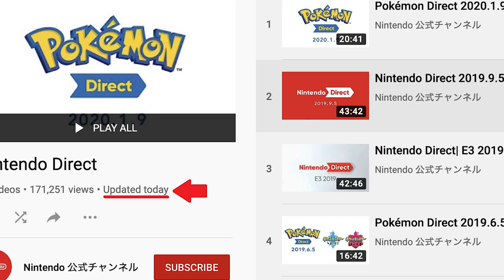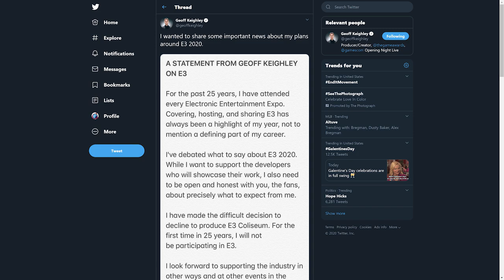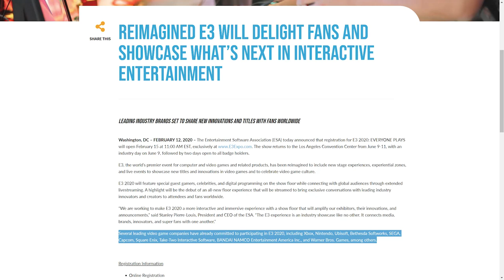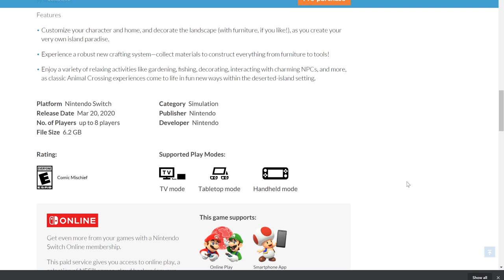Nintendo Will Be @ E3 2020 & the Longest Direct Drought Ever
Nintendo is attending E3 this year as the ESA clears up any and all confusion. Meanwhile something weird happened and it reminded us how long it's been since the last Nintendo Direct. Also there is a major update on the Animal Crossing New Horizons Micro-transaction situation.